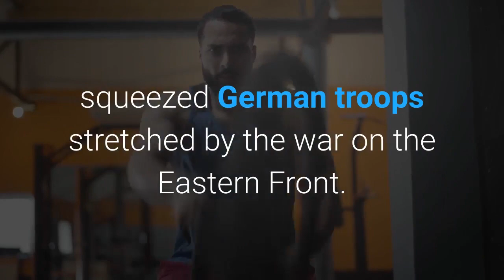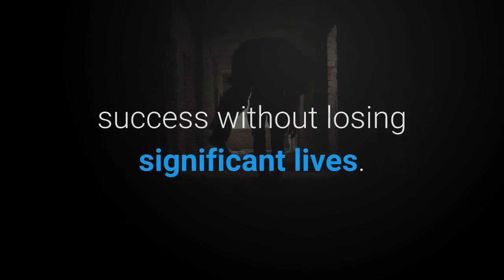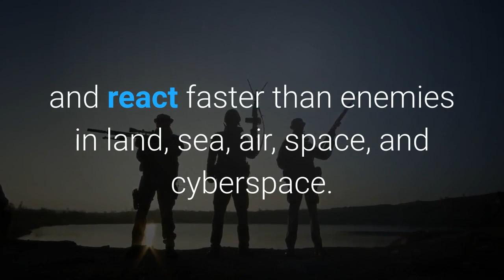D Day Anniversary pays homage and prepares for future cyber warfare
Recognizing the 77th anniversary of D-Day solemnly and paying homage to the courage and sacrifice of the Allied forces that landed on that historic windy day, we need to stop and think about questions that are often overlooked. there is. What have we learned? There are many ways to answer. But for those looking into distant echoes for clues to the future, there is an important lesson as old as the conflict itself. Visible (or domain) and invisible places. The Allied Invasion of Normandy is a textbook example of the simultaneous application of overwhelming force, deception, and information advantage at multiple points, with German defenders blocking land, sea, and air attacks. There were few good options for. Retired Navy SEAL Commander:Find a unique way of serving to commemorate the war dead on Memorial DayA total of 160,000 Allied forces landed from a British front base squeezed German troops stretched by the war on the Eastern Front. German commanders disagreed on whether to defend the beaches within range of Allied artillery or to defend further inland, which is more vulnerable to bombing. The invaders continued to force the Germans to speculate whether Normandy’s attack was a feint. Space and cyber need new tools for warDespite these tactical and strategic advantages and over a year’s plans, D-Day’s success pays the tremendous cost of killing, injuring, or missing more than 10,000 Allied soldiers. It was a difficult task that was achieved. Tactical and strategic advantages always come at a cost. Currently, the US military and allies are competing with China and Russia for similar advantages, but are further complicated by the addition of space and cyber as new areas of conflict. Time is not always on our side as our enemies improve their abilities. We must accelerate and adapt in order to keep pace with technology and adapt to how the enemy chooses how to attack or counterattack us. We owe it to Americans to help build the ability to deter the next bloody conflict, or, if it fails, a system that gives the best chances of success without losing significant lives. Helps to build. An important concept in the US military’s approach to future wars is what is called “joint command and control in all areas.” JADC2 is a Pentagon term for the ability to collect vast amounts of data, process and share information, and react faster than enemies in land, sea, air, space, and cyberspace.